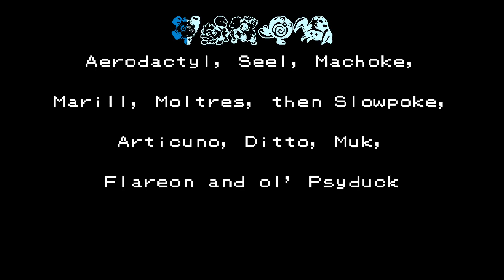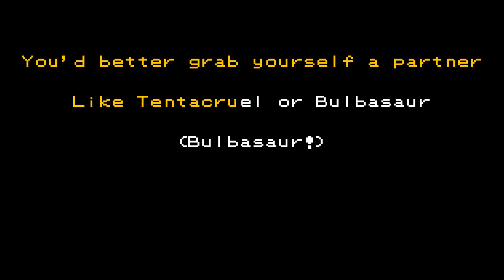Weird Al Yankovic- Polkamon [Karaoke]